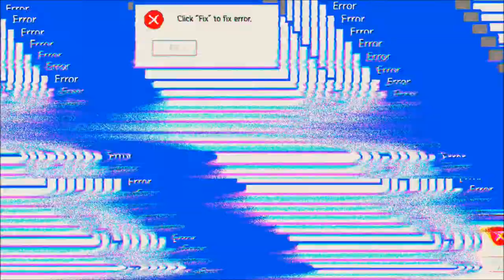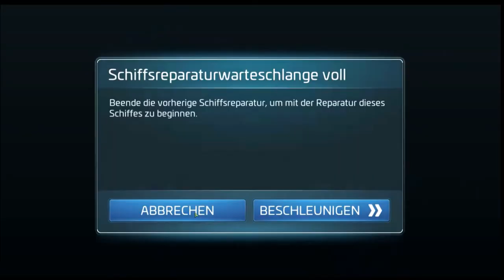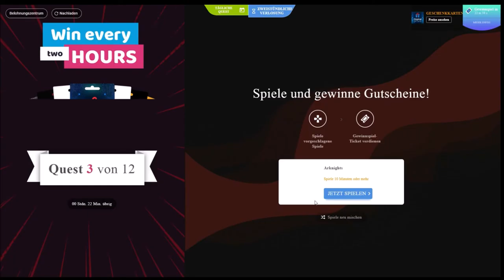Star Trek Fleet Command #22.03 JndT (BlueStacks)